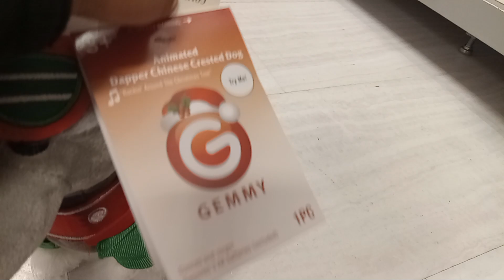Gemmy Animated Christmas Darling Dapper Chinese Crested Dog